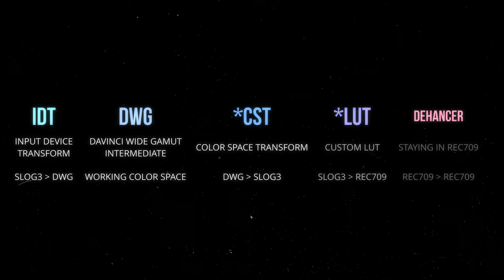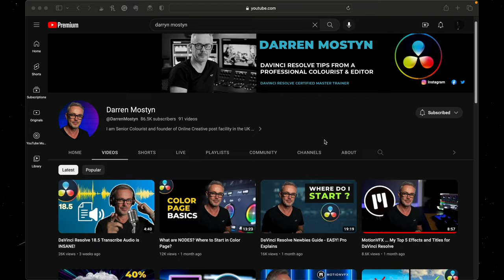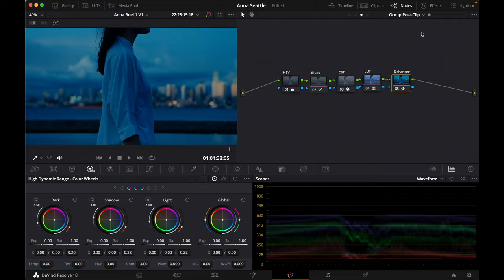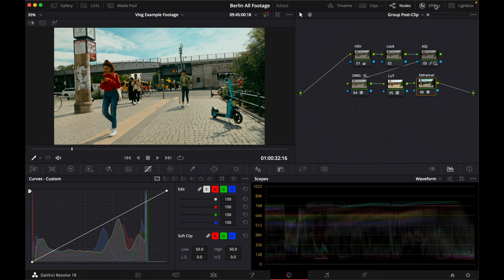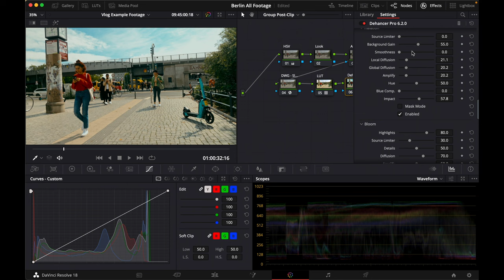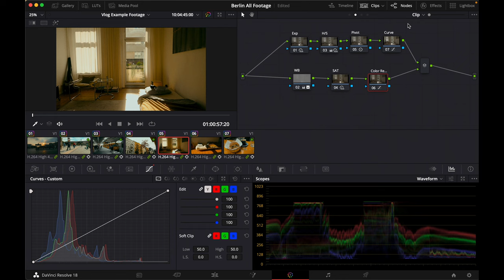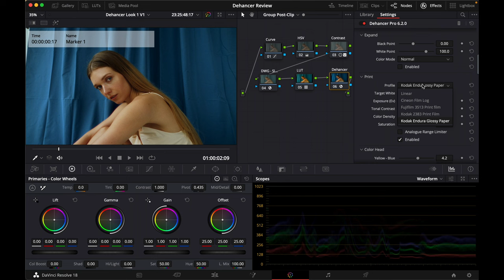Film Emulation on Easy Mode? Dehancer for DaVinci Resolve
Chapters:
00:00 Sample Footage
00:29 Introduction
01:20 Dehancer Plugin Summary
01:40 Characteristics of the Film Look
02:06 Color Management in DaVinci
02:26 Look #1 Blue Hour
04:26 Kodak Vision 3 250D + 2383
05:42 Look #2 Bold Nostalgic
06:25 Kodak Ektar 100
06:48 Fuji 3513 Print
09:10 Dehancer Discount Code
09:25 Look #3 Complimentary Color
11:33 Kodak Pro Image 100 + Endura Glossy
12:45 More to Come

In today’s video, we’re covering my initial thoughts on Dehancer for DaVinci Resolve. I go over some color management, specific examples of settings and color grades, and some quick tips on the software. This is a really powerful plugin and can help save time and effort for dialing in a more film-like look for your footage. I will be making a more in-depth review of the pros and cons of the software in upcoming videos, as well as covering their plugin for Lightroom/Photoshop and Capture One Pro.

GEAR USED
My Main 35mm Camera: Canon EOS 1V
My Light Meter [New Version]
Video Camera [Digital]
Stills Camera [Digital]
Versatile Lens
Tack Sharp Lens
Do Everything Lens
Diffusion Filter
Camera Strap
Memory Card
My Computer
My Hard Drive
C-Stand for Lighting
YouTube setup Main Light
YouTube Setup Lantern
Great Canon EF Lens for EOS film cameras
Headphones for YouTube Editing
My Vlogging Mic

EDITING APPS I USE:
DaVinci Resolve
Lightroom
Photoshop
Capture One Pro
Negative Lab Pro